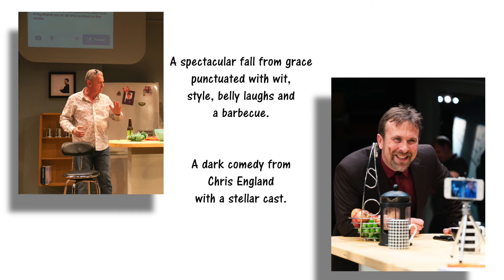Twitstorm Tweets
See what critics and audiences have been saying about Twitstorm.

Twitstorm
31 May - 1 Jul

Guy Manton is a national treasure, the much-loved host of a caustic television panel show, until a throwaway remark is inadvertently shared with the whole world and, before Guy knows what is happening, he is being battered by the Twitstorm.

A hilarious exploration of what can happen when the self-righteousness of social media gets out of hand. From Chris England author of the hit comedy Breakfast with Jonny Wilkinson and co-author of the acclaimed An Evening with Gary Lineker.

From the producer behind Park Theatre hits Dead Sheep, An Audience with Jimmy Savile, The Roundabout and Deny, Deny, Deny.

Cast includes Jason Merrells (Emmerdale, Waterloo Road, Cutting It, Casualty), Claire Goose (The Coroner, Unforgotten, Waking The Dead, Casualty), Justin Edwards (The Thick Of It, Skins, Love and Friendship), Ben Kavanagh (Closer To Heaven, Boy Meets Boy), Chris England (Harry Enfield’s Television Programme) and social media star Tom Moutchi.

Design by Anthony Lamble, Costume Design by Sarah June Mills, Lighting Design by Tim Mitchell, Composed by Matthew Strachan and Sound Design by Chris Packham.